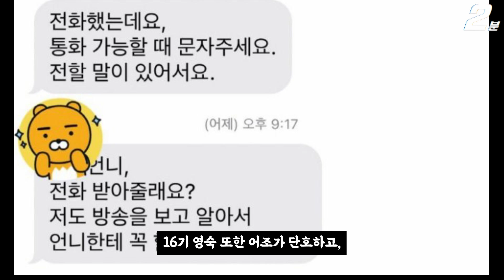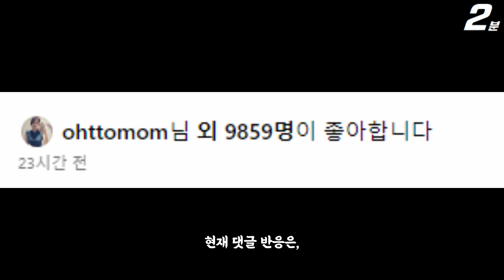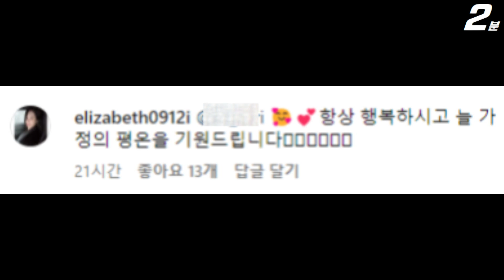나는솔로 16기 옥순 인스타그램 응원 댓글 쏟아졌다 ㄷㄷ, 오또맘 응원 (+댓글 반응) I'm solo